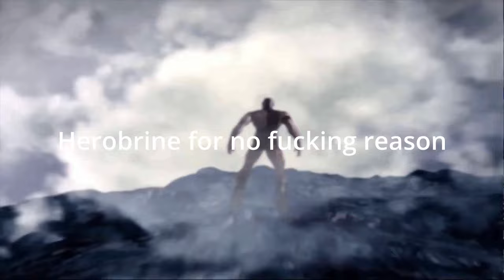I become GODLIKE in this Minecraft Modpack | Fear Nightfall ep.5 | Modded Minecraft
Even with newfound godlike powers, Kitten still struggles with almost everything in this minecraft mod.

I'll make finance content I swear.